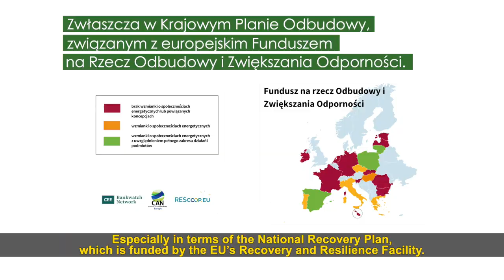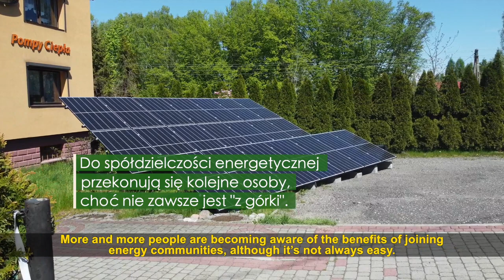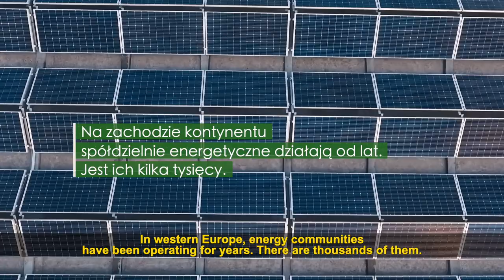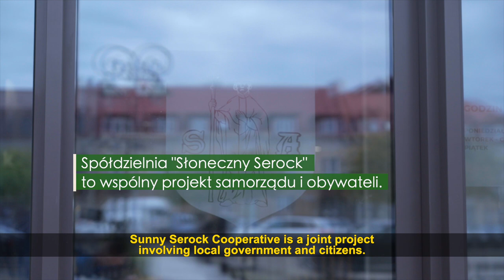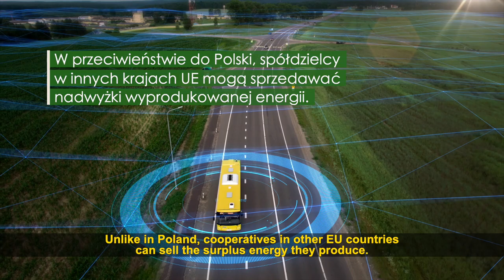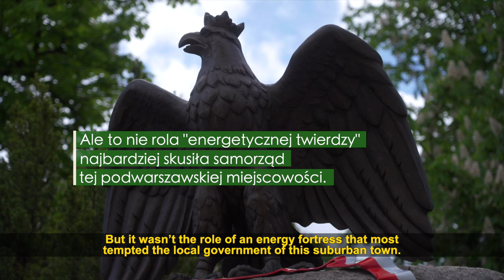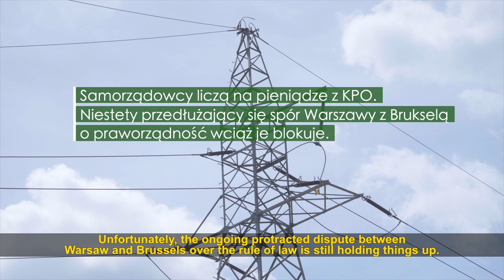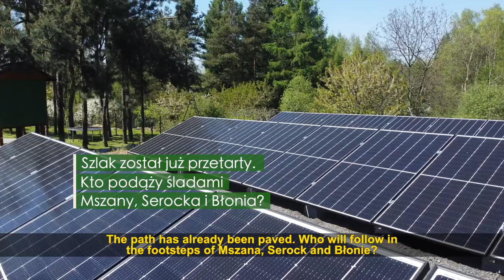Polish Green Network and Bankwatch - Full movie: New Energy SPOLDZIELNE ENERGETYCZNE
In Poland, there are currently only six registered energy cooperatives, two of these are operational. And although citizens are enthusiastic about community energy, bureaucracy and outdated energy grids result in many of these projects being put on hold.

The video – New Energy – by EUKI project partners CEE Bankwatch Network and Polish Green Network showcases the pioneers who are paving the way for Polish energy communities. While some have already established energy cooperatives, others are just starting out. But in seeking financial support for their investments, they face an uphill task navigating the bureaucratic and legal obstacles that stand in their way.